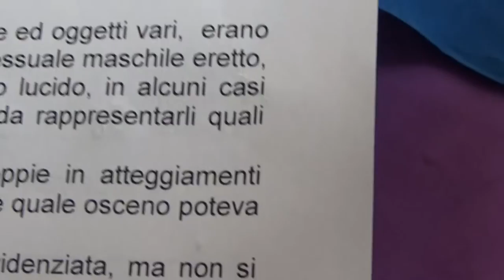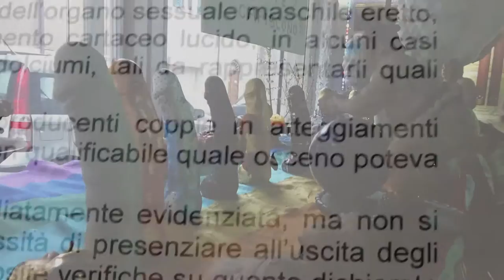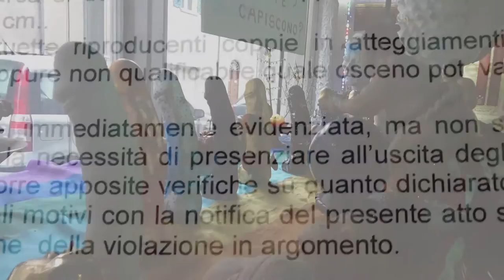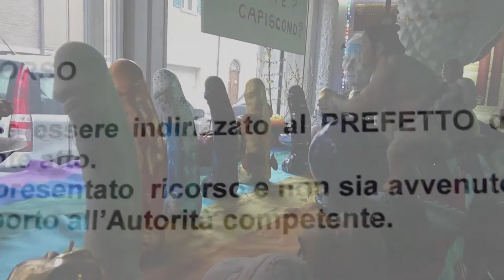Montellik: trasgressore del comune senso di decenza.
Trasgressore del comune senso di decenza, questo é scritto nel verbale consegnatami dai vigili urbani di Ravenna con l'ammenda di € 206 da pagare entro 60 giorni, posso fare ricorso entro 30 giorni. Dopo il compleanno della Davida lo farò per amore della pace, di cui i cosanostra sono parte fondamentale come spiegherò il 14 feb 2017. Pace e pene.

In questo video, esploriamo un controverso caso a Ravenna, dove l'artista Montellik ha portato avanti un progetto che ha suscitato l'interesse e le reazioni dei cittadini e delle autorità locali. La polizia municipale di Ravenna si è trovata al centro di una discussione sul "comune senso di decenza" quando le opere di Montellik, incluse alcune rappresentazioni artistiche provocatorie, sono state oggetto di attenzione. Attraverso interviste e immagini esclusive, il video esamina come la comunità di Ravenna ha reagito e come la questione della libertà artistica si scontra con le normative locali.

Scopri di più su come i vigili urbani e la polizia municipale hanno gestito la situazione, e ascolta la voce di Montellik mentre spiega il suo punto di vista artistico e sociale.